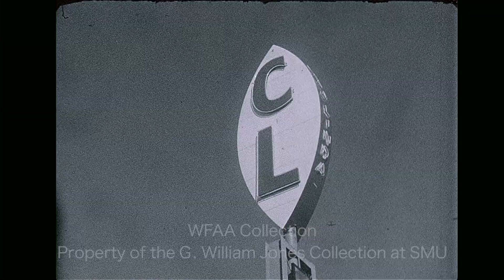WFAA Footage of a Circus at Casa Linda Plaza